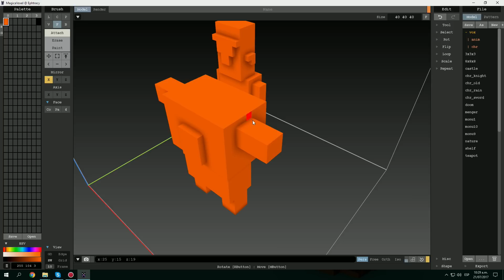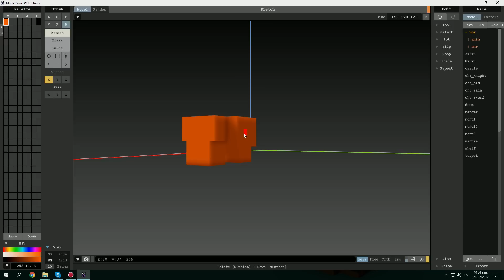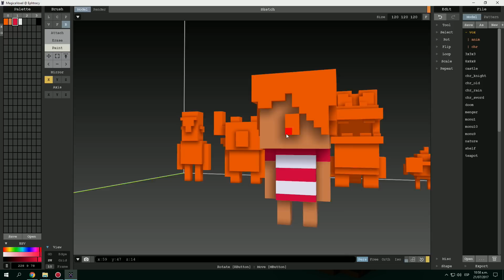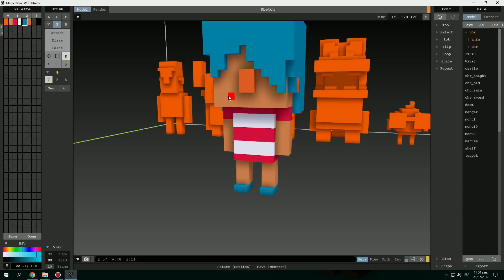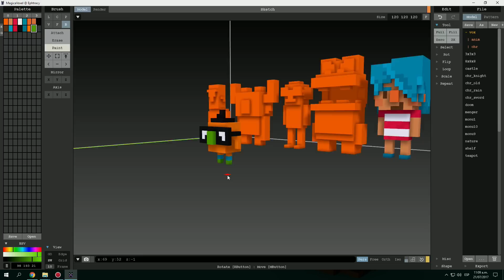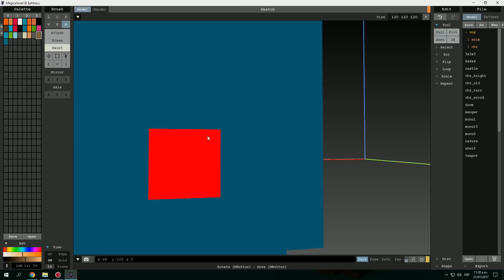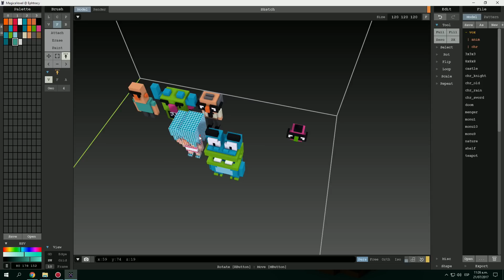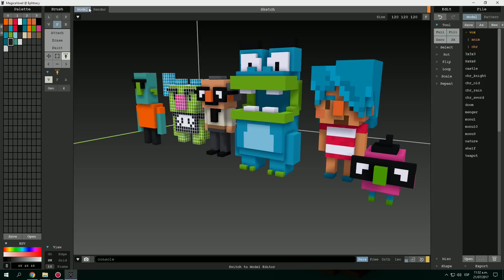Voxel Cartoons 1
New characters in voxel art using Magicavoxel 0.98.2